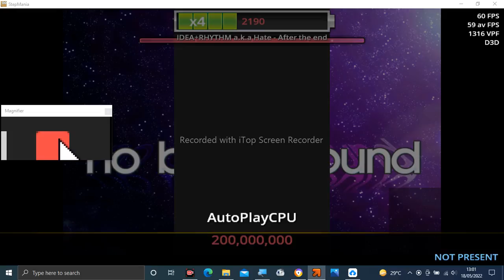Stepmania Audio - After the end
Tittle: After the end
Artist: IDEA+RHYTHM a.k.a Hate
Label: electro planet